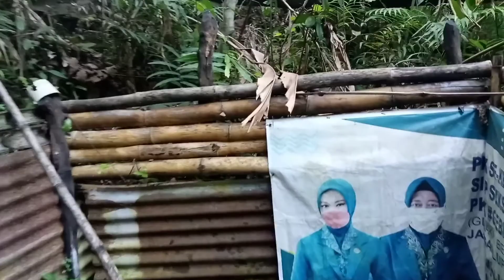Tempat Ibadah dan Tempat Pesugihan di Puncak Manik #2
Puncak manik bagian ke dua yang isinya antara Tempat ibadah dan tempat pesugihan karena di dalam nya terdapat sebuah mushola dan 4 makam buyut Puncakmanikpart2 # Gunungtangkubanperahu

Puncak manik part.1 link nya